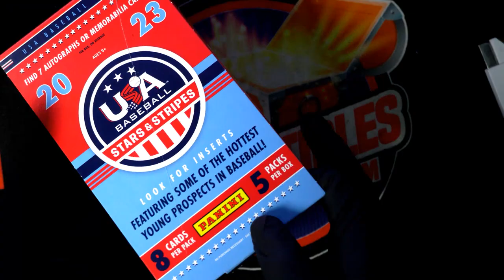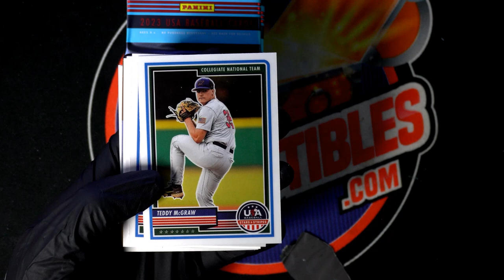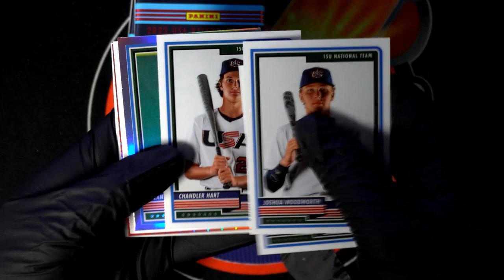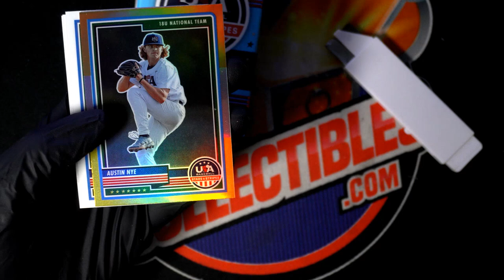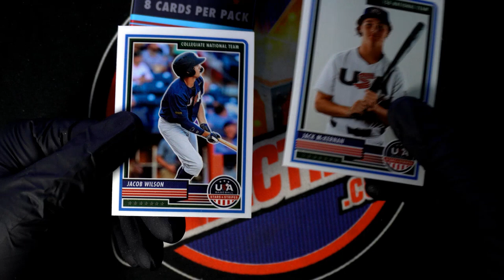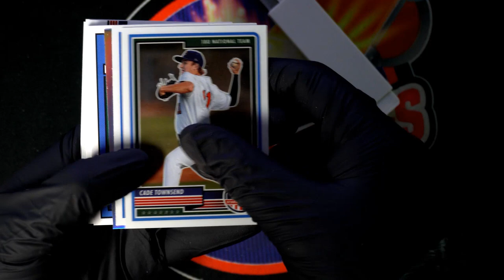2023 Panini USA Baseball Stars & Stripes PERSONAL